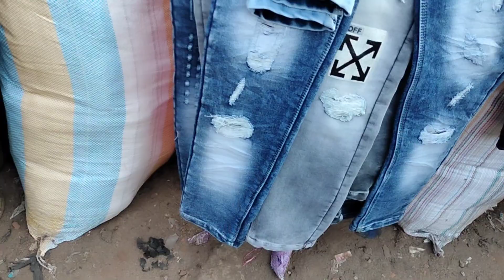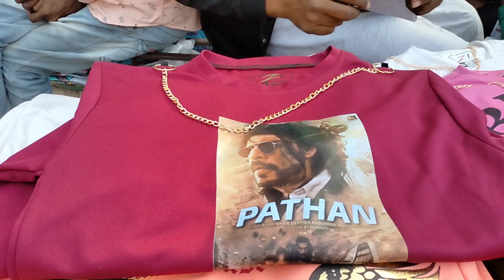Cheapest Jeans Market Kolkata ||Kolkata Wholesale Kapda Market || Metiabruz Jeans Market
Doston Iss Video Me Maine Cheapest Jeans Collection Ko Dikhaya Hun.To Video Ko Pura Jaroor Dekhen.

नोट: कॉन्टैक्ट नं. विडियो में बोला गया है तो विडियो को Skip करके न देखें !

your quaries:-
1.cheapest jeans mandi metiabruz
2.wholesale jeans market kolkata
3.kolkata wholesale market
4.metiabruz jeans wholesale market
5.kolkata jeans manufacturer
6.metiabruz jeans wholesale market
7.cheapest jeans market kolkata
8.sasta wholesale kapda market kolkata
9.metiabruz kaise jayen
10.kolkata market
11.kolkata wholesale kapda market
12.jeans kaise Banta hai
13.jeans ka video kolkata
14.metiabruz haat
15.kolkata metiabruzhaat
16.kolkata haat